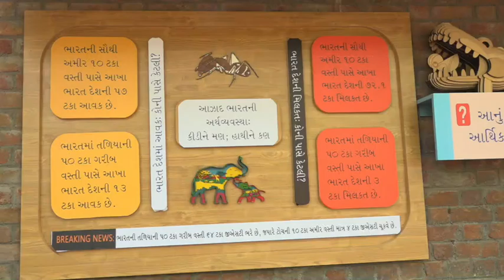The Legacy of India's imagination: A dialogue with Martin Macwan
What role does imagination and fantasy play in aiding the fight for social justice?

You will find a response to this question in my dialogue with Martin Macwan.
Martin has spent the last several decades experimenting with creative solutions to eradicate untouchability and inequalities inherent in the caste system of India. Born in a Dalit family, Martin has focused on inspiring imagination in Dalit children, so they can rise above generations of repression under the living under the caste system.